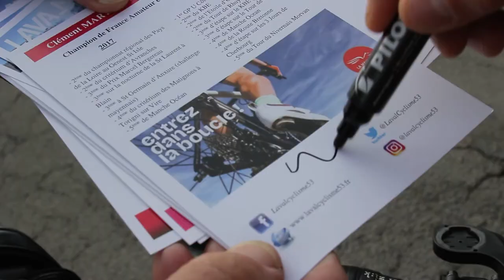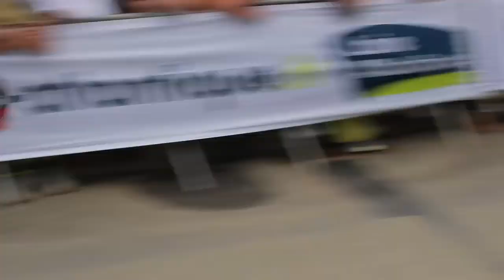Tour de Loire-Atlantique 2018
Retour en images sur le Tour de Loire-Atlantique 2018